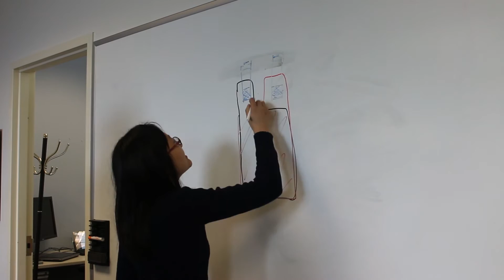Startup Profile: Xerion Advanced Battery Corp.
Xerion Advanced Battery Corp. (XABC) is a technology startup located in the Research Park at the University of Illinois at Urbana-Champaign that is dedicated to the commercialization and manufacture of advanced batteries. The company is currently commercializing a nanostructured electrode architecture, called StructurePoreTM, that was developed in the research group of Professor Paul Braun, and is exclusively licensed by the University to XABC. StructurePoreTM enables high power, high capacity batteries with enhanced safety and cycle life, all at reduced cost. Although this combination of properties is applicable to a wide range of industries, XABC has an initial market focus of hybrid vehicles, specialized military applications, and radio controlled aircraft.